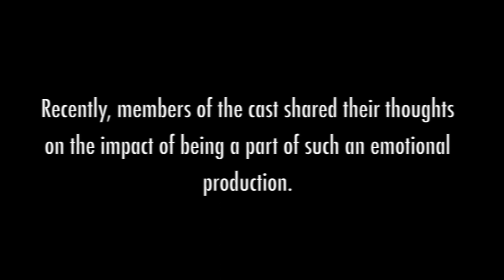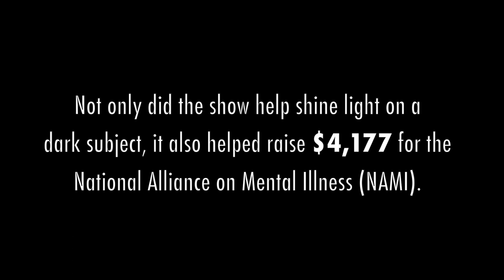Experiencing "In Relation to Alex"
Members of the cast of "In Relation to Alex," a student-produced play that opens the conversation on teen suicide and depression, speak about their experience on bringing the play to life and their hope for its message to audiences.  The play, written and directed by WAHS senior Anna Vaughn Stewart, generated $4,177 in proceeds, which the cast presented to the National Alliance on Mental Health (NAMI) on February 8, 2018.